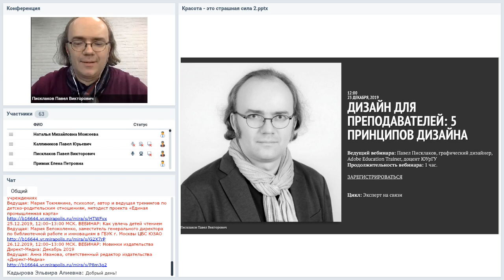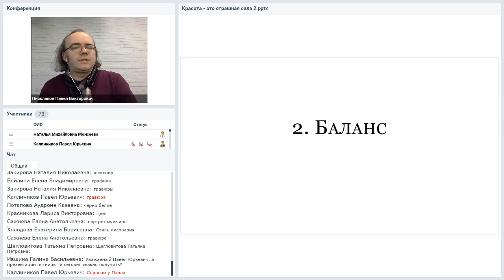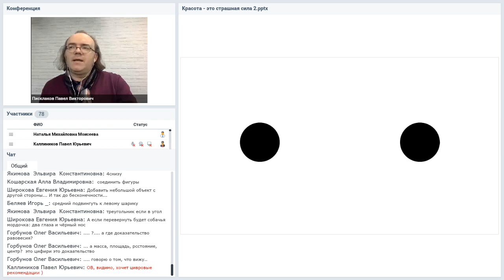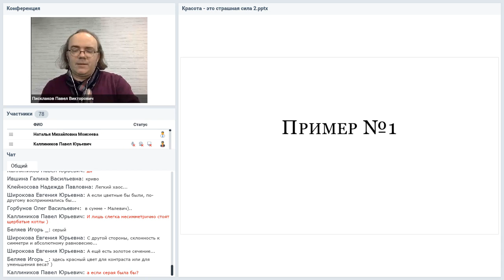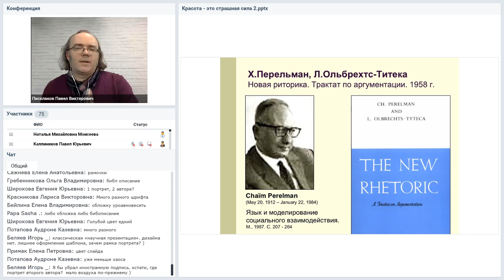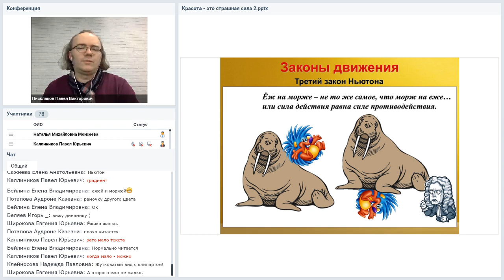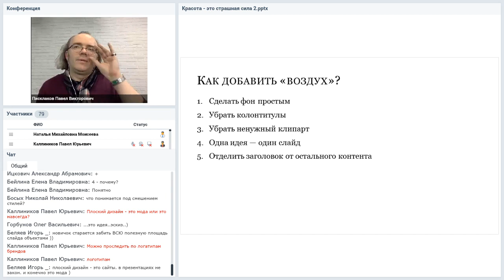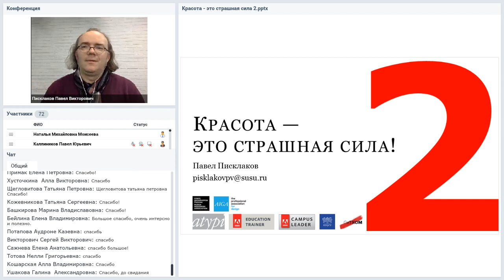Дизайн для преподавателей: 5 принципов дизайна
Вебинар
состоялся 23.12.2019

Ведущий вебинара:
Павел Писклаков, графический дизайнер, Adobe Education Trainer, доцент ЮУрГУ

Принципов дизайна не так уж много, важно понять их суть и начать системно применять. На вебинаре мы рассмотрим пять принципов дизайна, а затем увидим как они реализуются на практике от обычной аудитории до выступления на Science Slam